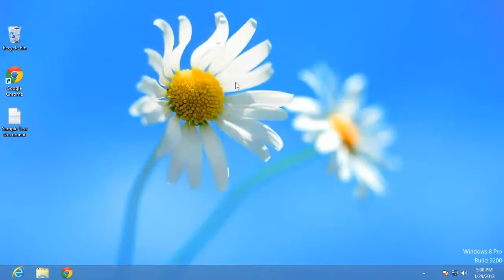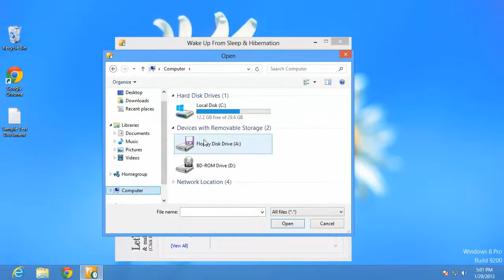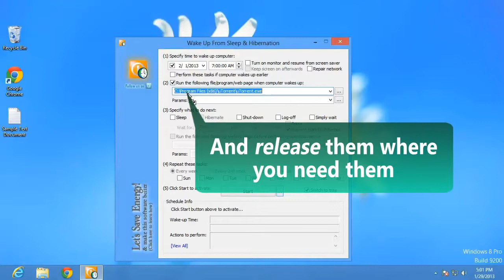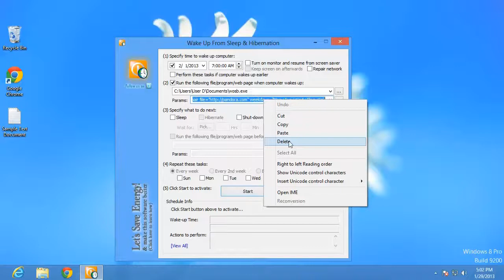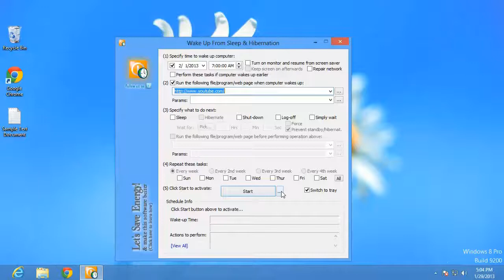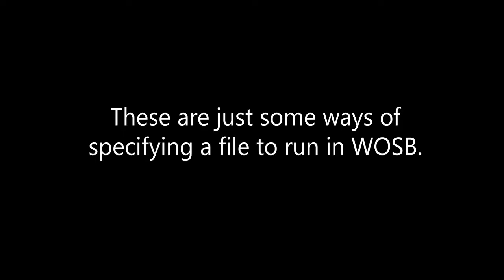4. WakeupOnStandBy: How To Specify Files To Run